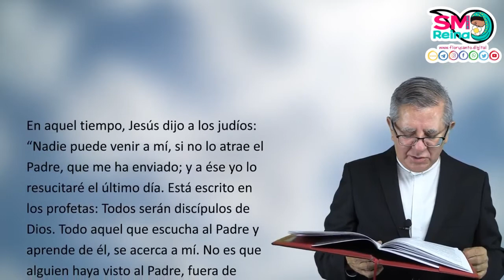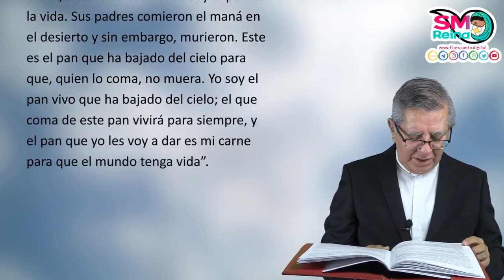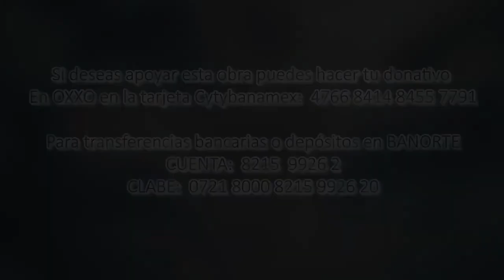Palabra de Vida del 22 de Abril del 2021. Acércate a Cristo